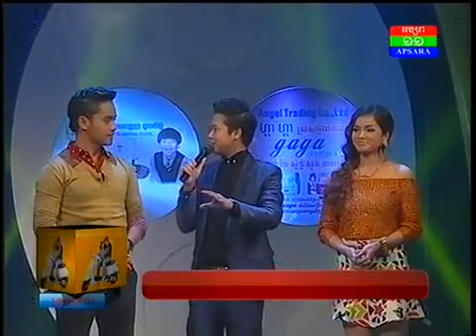Cambodian Star Show Star Puzzle 2014 on 15 February 2014 Part6